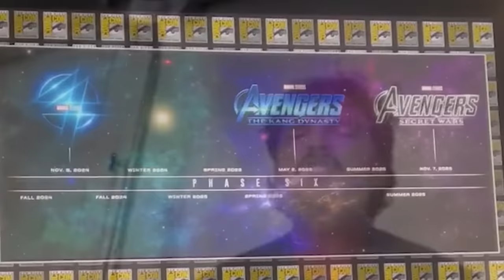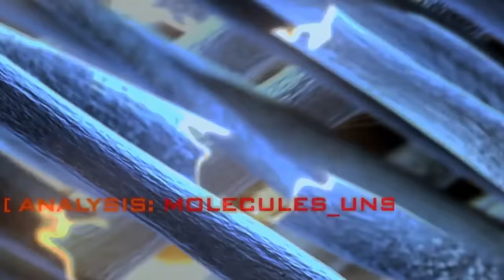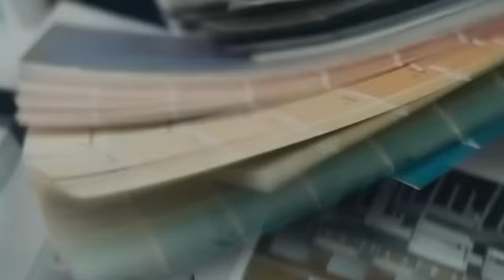Fantastic Four 2025 Announcement Breakdown and Marvel Teaser Easter Eggs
Fantastic Four 2025 Announcement. Marvel Fantastic Four Teaser, Pedro Pascal Reed Richards, Vanessa Kirby Sue Storm Invisible Woman, The Thing, Human Torch, Galactus Explained, X-Men Teaser & Avengers 6 Secret Wars Changes

Covering New Marvel Fantastic Four Announcement. New Fantastic Four Cast and Actors, Vanessa Kirby Sue Storm Invisible Woman Explained. Pedro Pascal Reed Richards Mr Fantastic. Johnny Storm Human Torch, Ben Grimm The Thing. And the new version of Galactus and Terrax Explained. How this version of the Fantastic Four comes from 616 Main Marvel Universe. And why we haven't seen them before now. And how Reed Richards, Kang the Conqueror and Doctor Doom are connected heading into Avengers 5 Kang Dynasty and Avengers 6 Secret Wars.

Doctor Strange 2 Doctor Doom Scene Explained. Kang Fantastic Four Easter Eggs and Deleted Scenes. Secret Wars Teaser, Doctor Strange Incursions Explained. Doctor Strange Multiverse Of Madness Post Credit Scene. Charlize Theron Marvel Clea Explained. Time Runs Out and Avengers Secret Wars Teaser Explained. How all the Fantastic Four and Incursion talk sets up Doctor Doom, Battleworld and Avengers 5 Kang Dynasty and Secret Wars

Loki Season 2 Trailer. Loki vs Kang Deleted Scenes. Kang Post Credit Scene Changes. Kang Ant-Man and The Wasp Quantumania and Fantastic Four Movie Connections

Black Panther Wakanda Forever Doctor Doom Easter Eggs. How Black Panther 2 sets up Doctor Doom. Lots more Marvel Trailers coming Avengers 5 Kang Dynasty Trailer, Avengers 6 Secret Wars Trailer, Thunderbolts Trailer, Captain America 4, Deadpool 3 Wolverine Trailer and more Fantastic Four Teasers!

I'll do more Fantastic Four videos when we get more details and teasers!